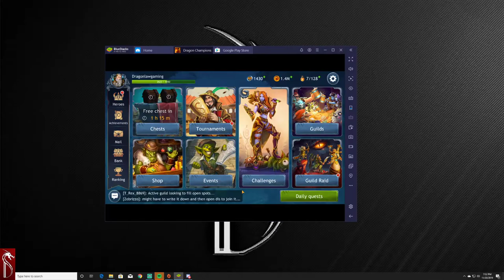Let's talk Wonder Lula and Nightiel!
Changes have come! Wonder Lula has been nerfed at 5 stars. However, the Devs have given us footage to show how good she will be at 7 stars, level 80, level 6 skills, and 2* green runes.